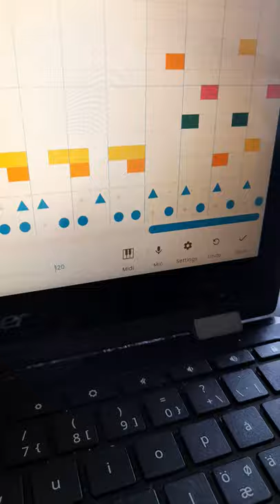piggy the untold story theme song full in musiclab